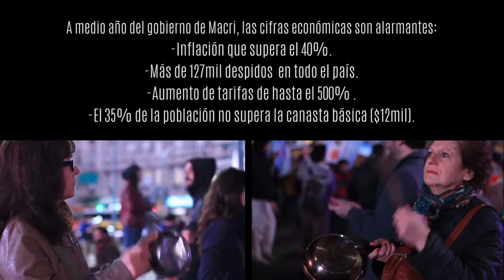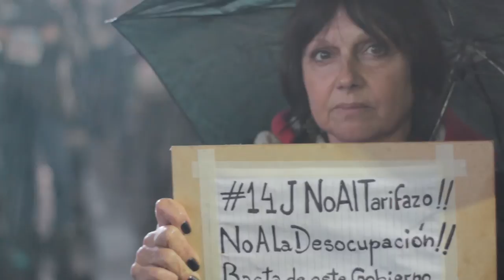Cacerolazo contra el tarifazo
Buenos Aires julio/agosto del 2016.

En un marco de creciente vulneración económica para el bolsillo de los trabajadores, se vienen desarrollando protestas espontáneas contra el aumento de las tarifas de los servicios básicos, principalmente gas, luz y transporte. Se masifica la bronca, por medio de la cacerola y el corte de calle se vuelve a ocupar el espacio público.